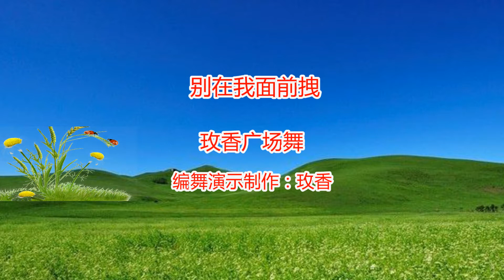廣場舞原創《別在我面前拽》正面演示，動感旋律歌美舞美，越跳越苗條！【玫香廣場舞】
大家好，我是玫香廣場舞
愛跳廣場舞，原創編舞，跳出健康分享快樂！